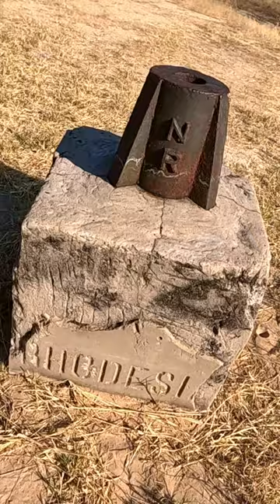My African adventure in 60 seconds! Full videos on my channel.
It's hard to put in so many things that happened over the course of 1 month in a 60 second video but here we are!

Thank you very much for watching and see you at the next adventure!

Follow my adventures and together we will all become a little less clueless travellers!